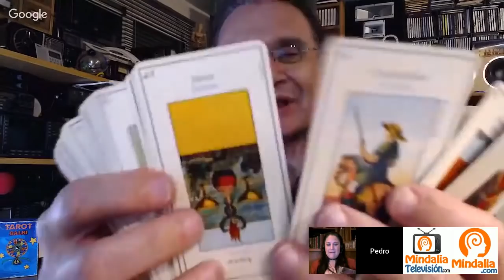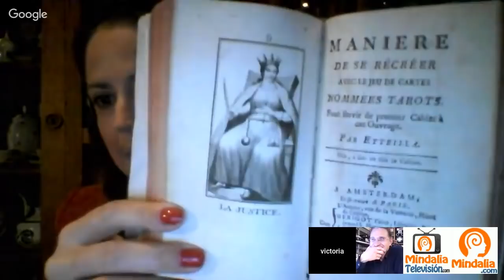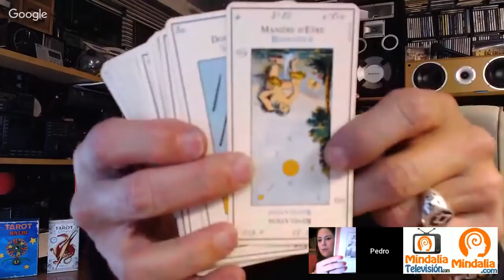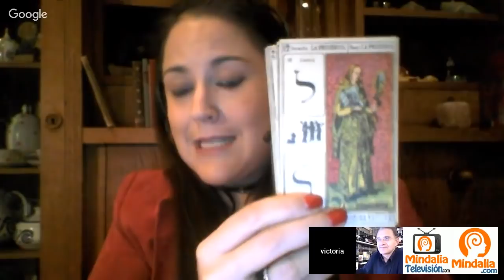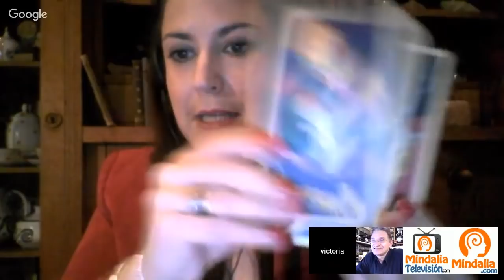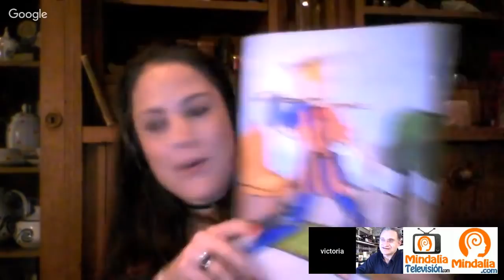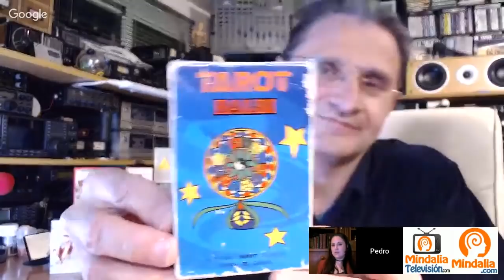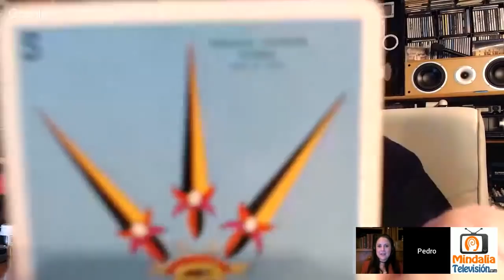Cómo se adivina el futuro con el Tarot con Victoria Braojos. Déjame entrar con Pedro Amorós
Cómo se adivina el futuro con el Tarot con Victoria Braojos. Déjame entrar con Pedro Amorós, que tuvo lugar en Marzo de 2018.

o        Qué es el Tarot
o        Historia del Tarot
o        El Tarot como Juego
o        El Tarot como sistema de Adivinación
o        Como se adivina el futuro con el Tarot
o        Museos de Tarot
o        Inducción entre el Tarot y la Mente
o        Ejemplos de Tiradas
o        Casos Curiosos
o        Martes y 13 suerte….

Victoria Braojos “Ayala”.
Es una de las magas, médiums y tarologas más reconocidas en Europa. Es directora de centros esotéricos, directora de producción de la gama de productos alquímicos y laboratorio esotérico y directora y productora de un programa de tv de misterio y esoterismo. También participa de manera habitual en progrmas de radio y televisión.
Investigadora en profundidad de la Magia y el tarot ha escrito y publicado dos obras dedicadas a la Magia ceremonial y al Tarot .

Pedro Amorós
Por su larga trayectoria en los medios tanto en prensa escrita como en radio y televisión, Pedro Amorós es uno de los periodistas del mundo del misterio más conocidos en Europa. Además es PHD en Ciencias Parapsicológicas. Durante más de treinta años se dedicó a la investigación sobre la Transcomunicación Instrumental para la posible demostración pragmática de la existencia de una posible vida después de la muerte. En la actualidad está especializado en el estudio de la Psicofonía (EVP) y es considerado uno de los investigadores más rigurosos y serios del mundo, pues posee un extenso archivo de grabaciones que en la actualidad cuenta con miles de psicofonías rigurosamente estudiadas y analizadas. Es, además, el presidente de una sociedad de investigaciones parapsicológicas fundada en el año 1995. Ha participado en numerosos congresos nacionales e internacionales de misterio como Parapsicólogo e Investigador en Transcomunicación y es contertulio habitual de numerosos programas de radio y televisión, así como colaborador en medios de prensa escrita. Es autor libros, en el que recoge más de doce años de trabajo sobre el misterio de la psicofonía y sus hipótesis.